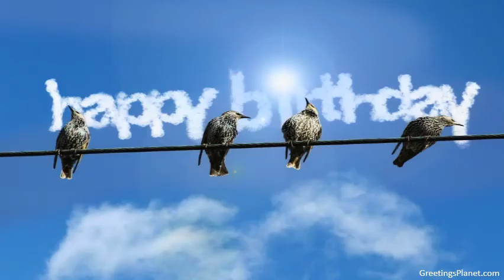Happy Birthday to Gulzarilal